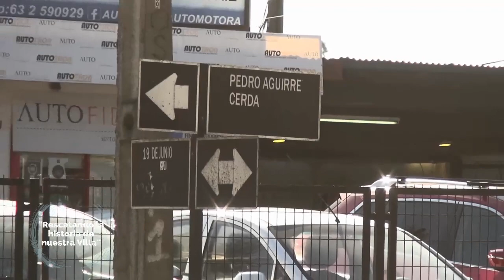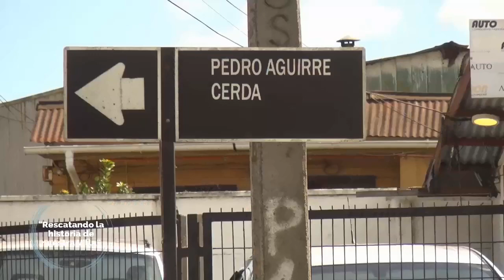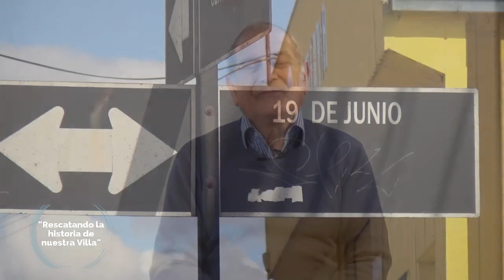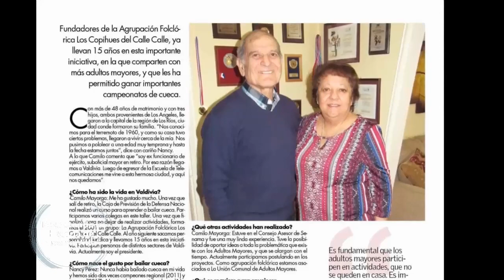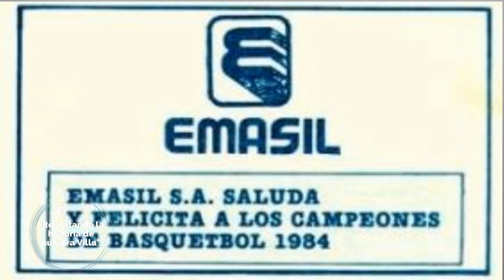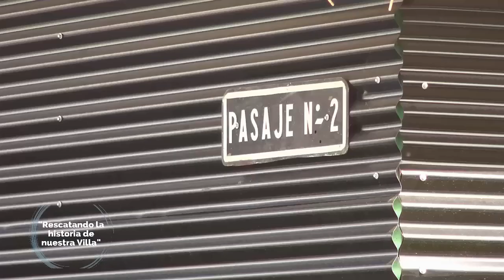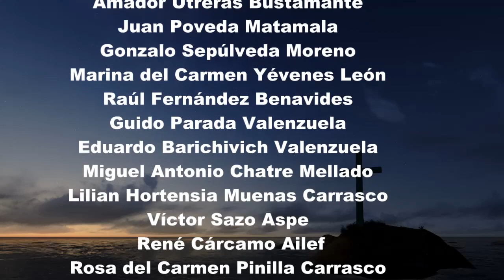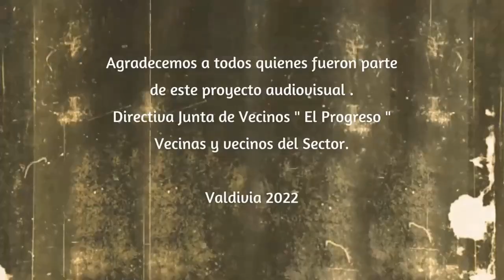RESCATANDO LA HISTORIA DE LA VILLA EL PROGRESO JUNTA DE VECINOS 89 PROYECTO FINANCIADO FNDR